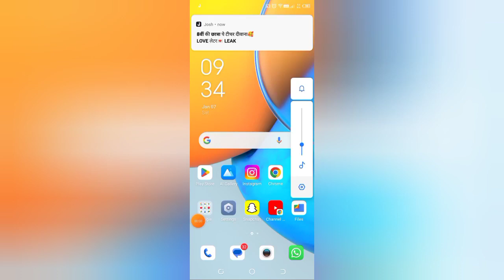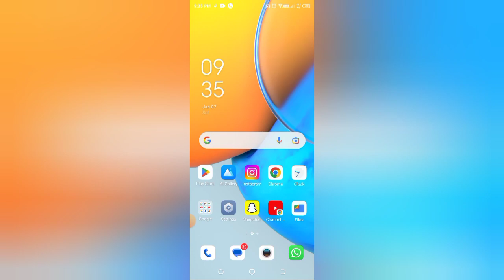Wynk music use podcast settings, how to use podcasts in Wynk music